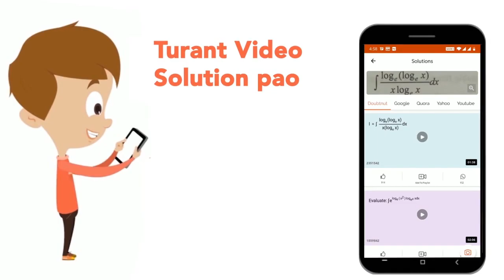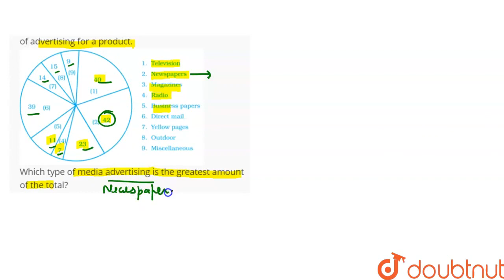Following is a pie chart showing the amount spent in rupees (in thousands) by a company on vario...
Following is a pie chart showing the amount spent in rupees (in thousands) by a company on various modes of advertising for a product.Which type of media advertising is the greatest amount of the total?
Class: 8
Subject: MATHS
Chapter: DATA HANDLING
Board:CBSE

👉 Have Any Query? Ask Us.